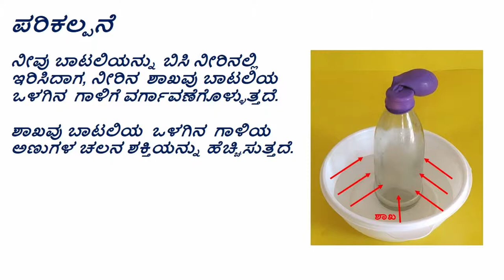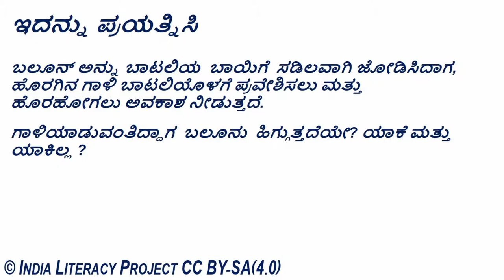Bottle & Balloon (Kannada) ಗಾಳಿಯ/ ವಾಯುವಿನ ವಿಸ್ತರಣೆ/ವ್ಯಾಕೋಚನೆ- ಬಾಟಲ್ ಮತ್ತು ಬಲೂನ್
ತರಗತಿ ಮತ್ತು ಅಧ್ಯಾಯ:
ತರಗತಿ 6- ನಮ್ಮ ಸುತ್ತಲ ಗಾಳಿ

ಪರಿಕಲ್ಪನೆ:
ಶಾಖದ ಹೆಚ್ಚಳದಿಂದಾಗಿ ವಾಯು ಮತ್ತು ಘನವಸ್ತುಗಳ ವಿಸ್ತರಣೆ

ಪೂರಕ ವಿಷಯಗಳು:
ದಹನ ಕ್ರಿಯೆಗೆ ಅವಶ್ಯಕವಾದ ವಸ್ತುಗಳು ಯಾವುವು? ಇಂಧನ, ಉಷ್ಣತೆ, ಆಮ್ಲಜನಕ.
ದಹನದ ಉತ್ಪನ್ನಗಳು